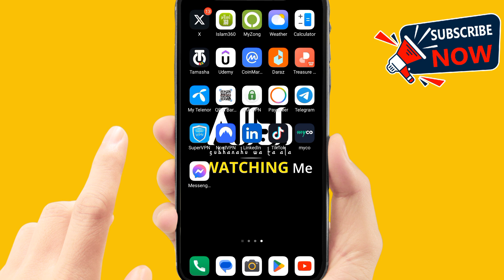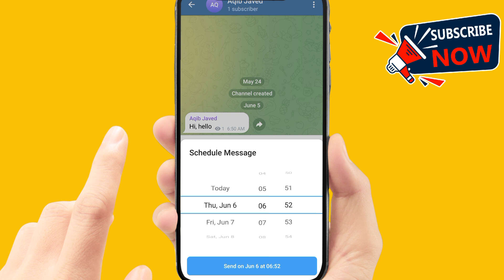How to schedule a message on telegram (Quick Way) l How to schedule message on telegram 2024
"Discover how to schedule a message on Telegram with this quick and easy guide for 2024. Follow step-by-step instructions to set up and send scheduled messages effortlessly. Enhance your communication by planning and automating your messages on Telegram, ensuring timely delivery without any hassle."